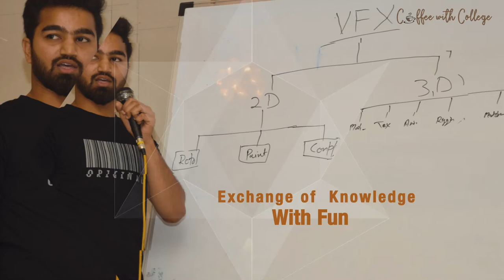Promo | Coffee With College | VEDA College | Pune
On every year PAI College of VEDA arranges a event Coffee With College as a part of a Annual Function Kalotsav.
Coffee with College event is dedicated to animation industry personalities. In which industry persons get interacted with students of VEDA.